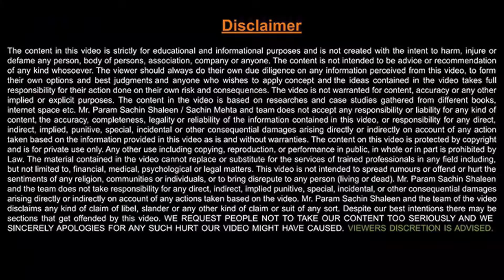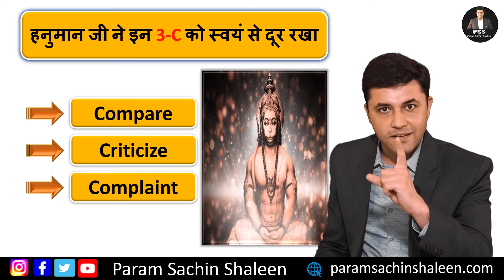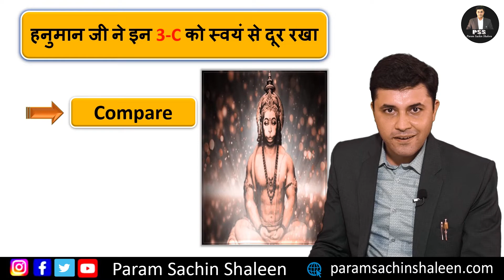Learning 3C from Hanuman Ji ! सीखे वो 3C हनुमान जी जिनसे दूर रहे ! By Param Sachin Shaleen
Param Sachin Shaleen is a name among millions who started his journey from bottom and after facing struggled and learnt from his experience in his life, he surged ahead in search of success and found happiness within and by helping people to move ahead with positivity in life.

His Philosophy is : Think Innovative, Work Hard with SMART approach and Achieve your Goals.